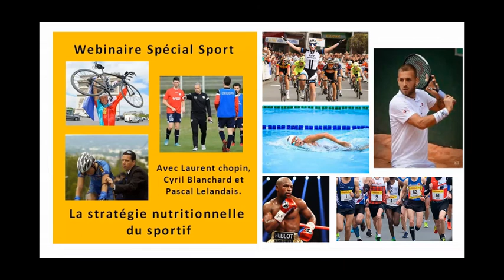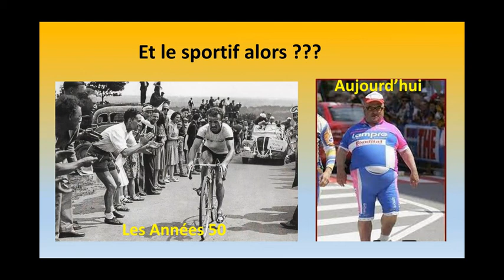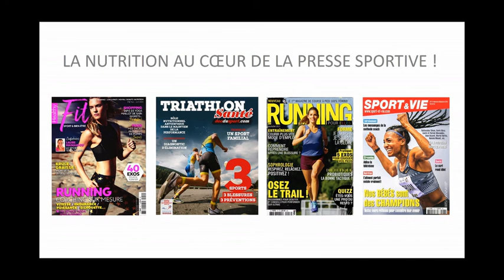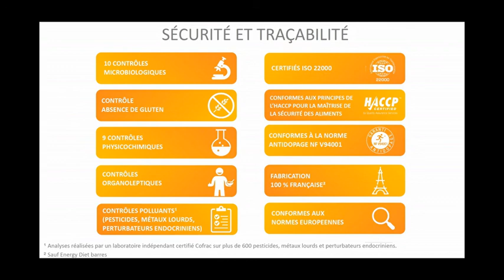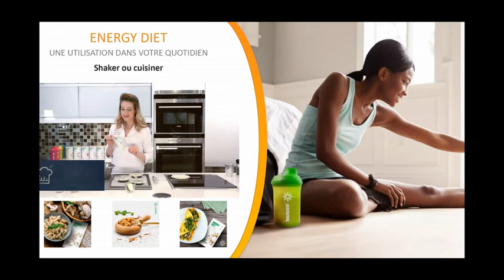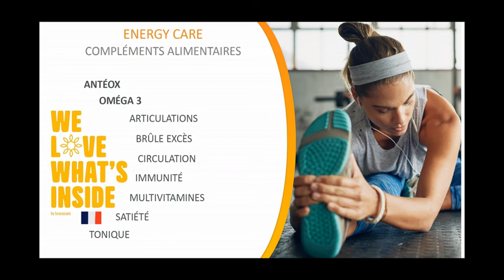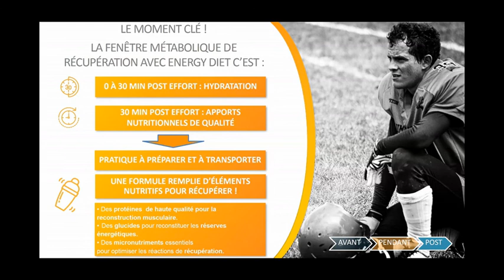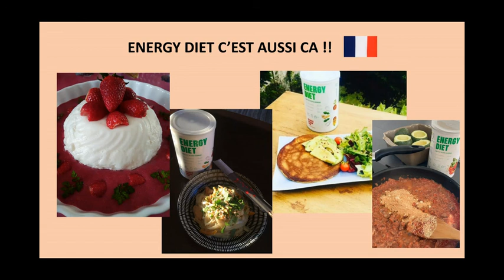Stratégie Alimentaire du sportif ou comment améliorer sa performance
Webinaire de 40 mn animé par Pascal Lelandais (Coach Sportif  et Naturopathe ), Cyril Blanchard ( Coach Sportif et Sophrologue ) et Laurent Chopin (Préparateur Physique).
Avec le témoignage de Amélie Le Sclotour de l'équipe de France de Kayak.
Comment mieux s'alimenter et ainsi pouvoir être performant et récupérer plus vite de l'effort.
Comment se nourrir pour optimiser sa forme, son énergie, et ainsi ses performances ?
Il n'est pas toujours évident de s'y retrouver et de savoir quoi prioriser.
Vous découvrirez lors de cette visio-conférence des solutions concrètes, françaises, pour prendre soin de vous et vous sentir mieux, et pouvoir vous concentrer pleinement à votre pratique sportive.
et si voulez tester les produits proposés, cliquer sur l'onglet "Boutique en Ligne" du site
Une étude gratuite peut être faite grâce à ce formulaire en ligne